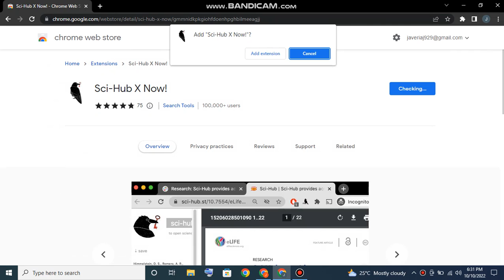How to add Sci Hub Extension to google chrome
How to add Sci Hub Extension to google chrome scihub extension How to How to add Sci Hub Extension to google chrome
add Sci Hub Extension to google chrome
How to add Sci Hub Extension